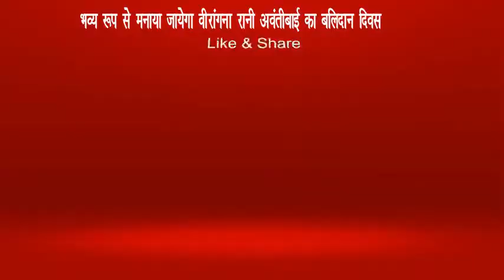बालाघाट - भव्य रूप से मनाया जायेगा वीरांगना रानी अवंतीबाई का बलिदान दिवस।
बालाघाट जिले से संजय अजित की रिपोर्ट